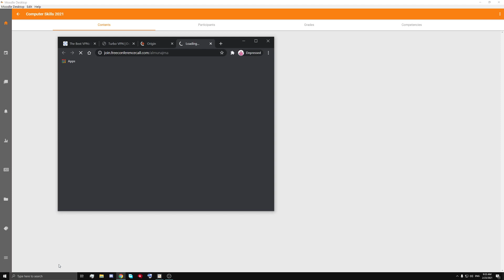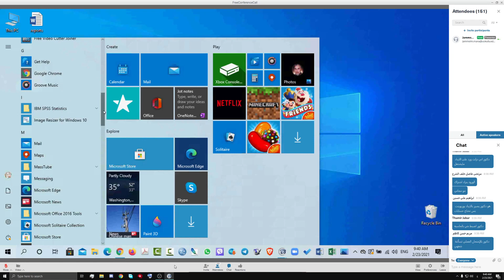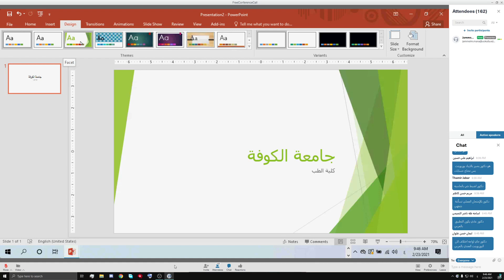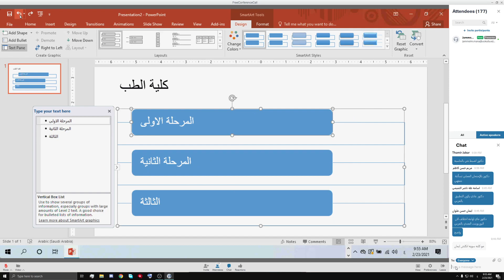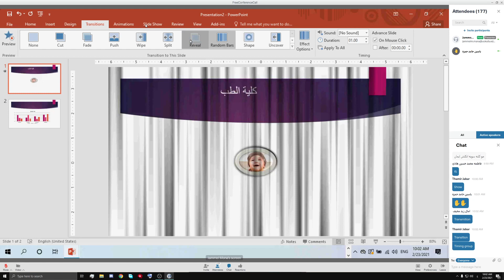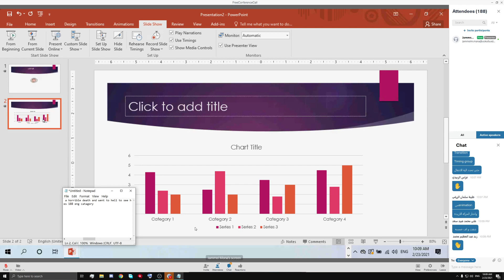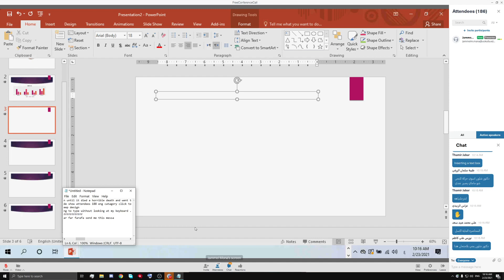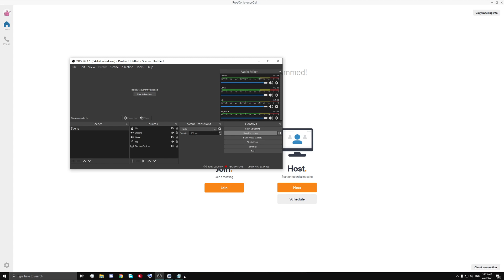محاضرة الحاسوب الثانية - power point